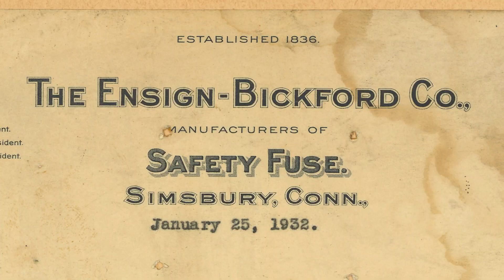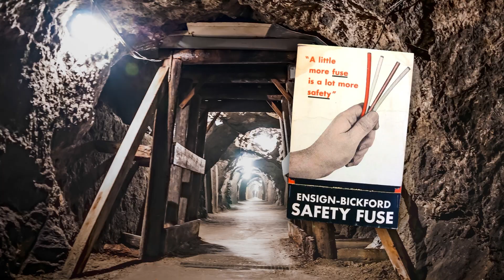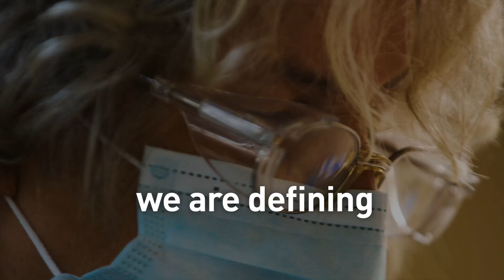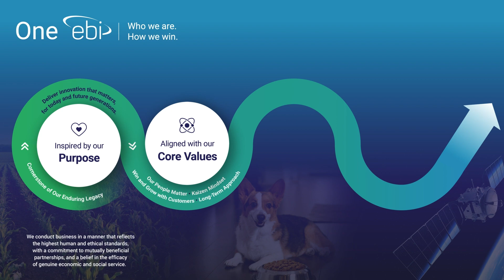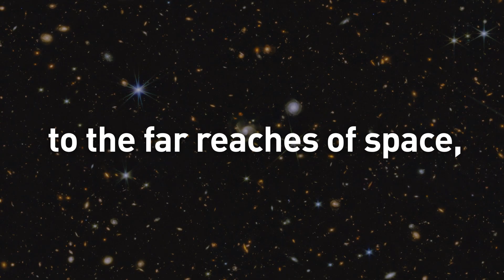Ensign-Bickford Industries - How We Win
We are EBI—Ensign-Bickford Industries, a global science and technology organization with unparalleled leadership positions in attractive industries and markets, positioned to take on some of the world’s most complex technological and scientific challenges. Diagnostics, Pet Food Science, and Aerospace and Defense.